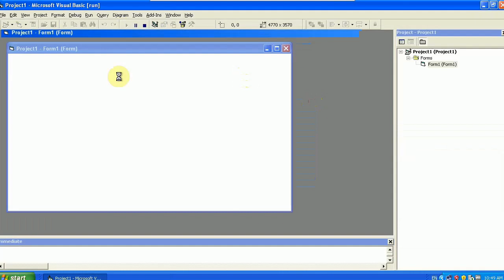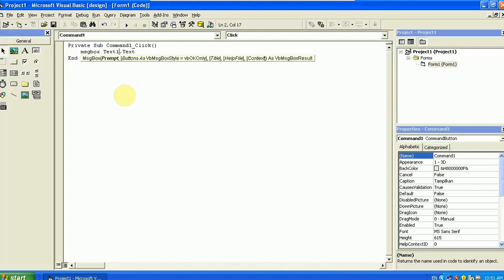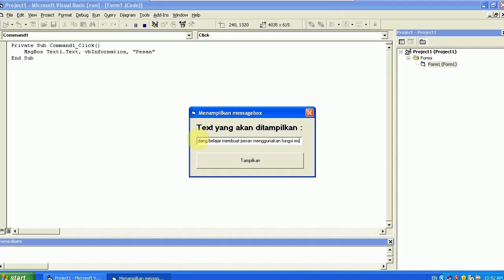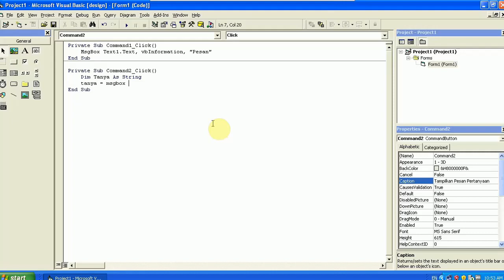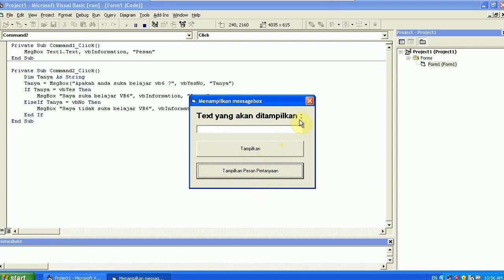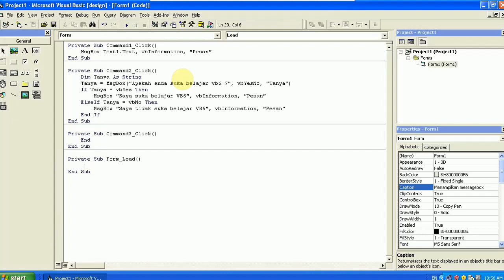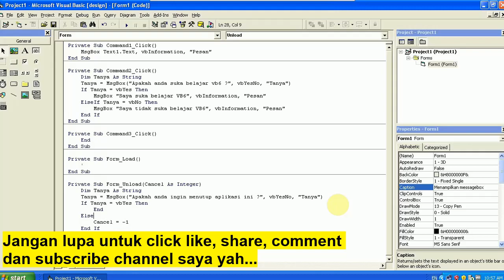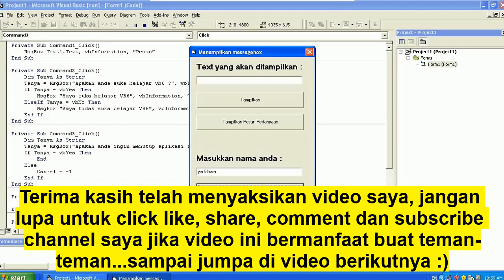Cara Menampilkan Pesan Dengan Visual Basic 6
Hai sobat yadishare, di video ini kita akan lanjutkan tutorial belajar visual basic 6 untuk pemula sebelumnya. Namun kali ini kita akan membahas mengenai cara menggunakan fungsi msgbox yang disediakan oleh vb untuk menampilkan pesan atau message box.

Message box ini tentu saja memiliki banyak sekali kegunaan dan manfaat. Salah satunya adalah untuk memberikan pesan atau feed back kepada si pengguna aplikasi. Bisa berupa pesan kesalahan (error), pesan pemberitahuan dan lain sebagainya.

If you have any question just write down and give some comment.